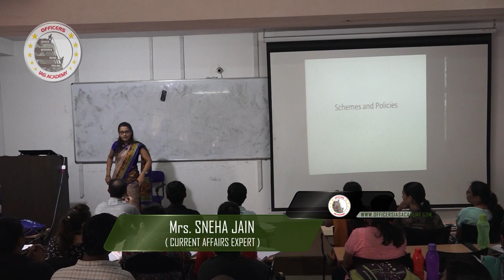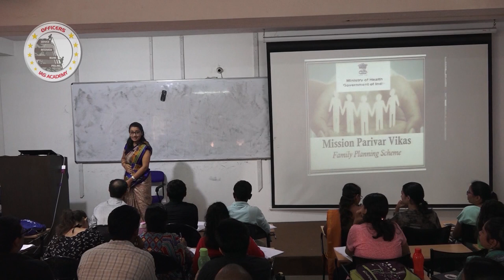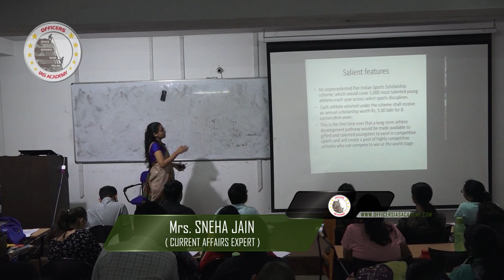Faculty Preview | Mrs.Sneha Jain | Current Affairs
Officers IAS Academy is India’s Only IAS Academy run by 4 IAS, 1 IRAS and 2 IRS Officers. Our  team also includes UPSC coaching veterans with over 10-15 years of experience, producing the highest results in south India.

In the 2018 UPSC results, 76 students of Officers IAS Academy have cleared the exam, including All India Rank 1, Durishetty Anudeep, IAS (Interview Programme) and Tamil Nadu topper Keerthivasan IAS.

To learn more about what to expect at Officers IAS Academy, watch our Director’s message

For free guidance on Quora by our Director, RA Israel Jebasingh (IAS-2004, Rank 46),

Address -  935, 6th Ave, Aishwarya Colony, Thangam Colony, Anna Nagar, Chennai, Tamil Nadu, PIN - 600040.